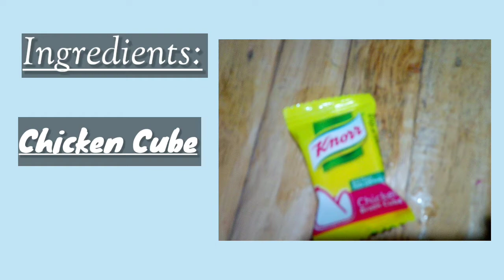How To Cook Tinolang Manok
Tinolang manok ay isang dish na mayaman sa sustansya at masarap higupin lalot maulan.
Ito ay dish na kilala na mula noong unang panahon pa.
Halina at try nyo ng magluto nito .